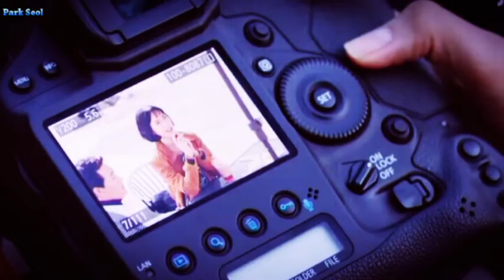【MAN to MAN 】 Kim Seol Woo - Cha Do Ha | VROMANCE - 신비로운 걸 (Full of wonders)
Drama : Man To Man
Song : Full of wonders (신비로운 걸) by Vromance | Man to man ost part 4
Actors : Park Hae Jin - Kim Min Jung

You can watch the drama on Dramanices, even on Netflix